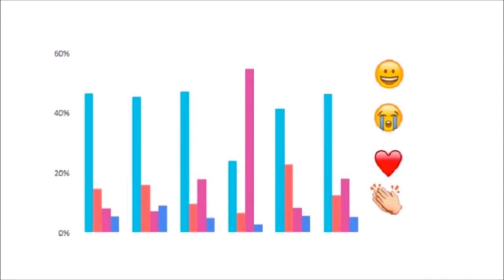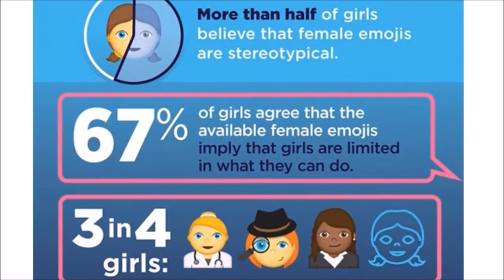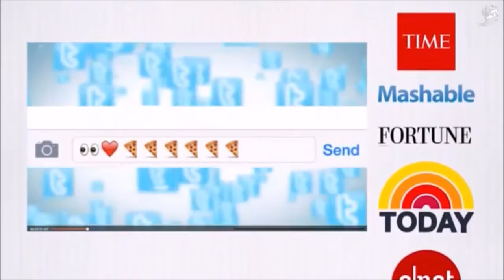Top 4 Marketing con Emojis o Emoticones | MarketingUp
Los emojis o emoticones son el lenguaje que más rápido ha crecido en el mundo. Conoce aquí 4 marcas que los están usando en sus campañas.